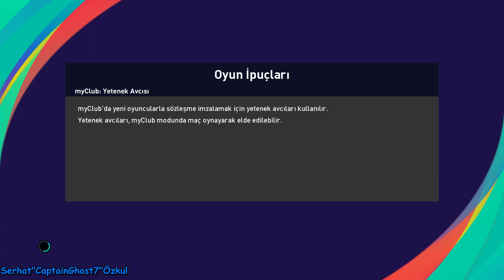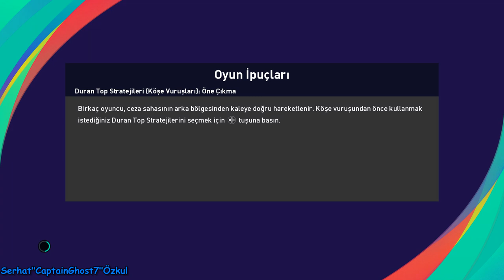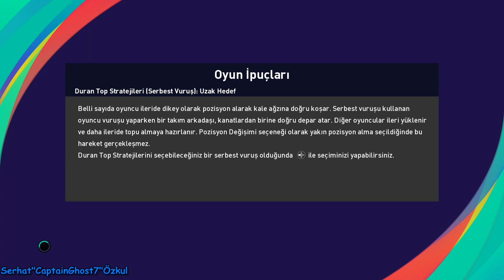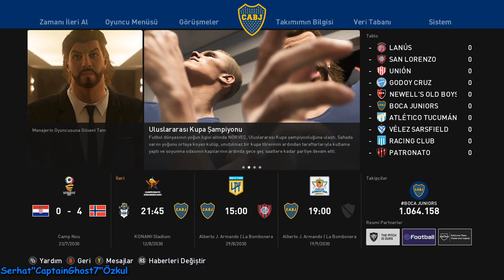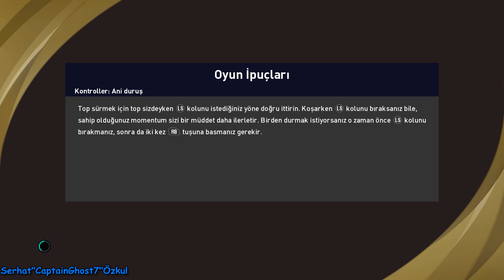THOR ODINSON BECOME A LEGEND SEASON 13 EPISODE 01 | PES 2021 EFSANE OL #80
Selamlar arkadaşlar, proevolutionsoccer pes efootball 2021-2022 efsaneol becomealegend thor kariyer 13. sezon 1. bölüm (80.bölüm) ile iskandinav tanrı serüvenimiz devam ediyor neyse güzel ve eğlenceli bir video oldu iyi seyirler dilerim.